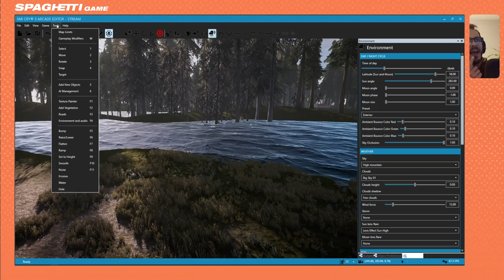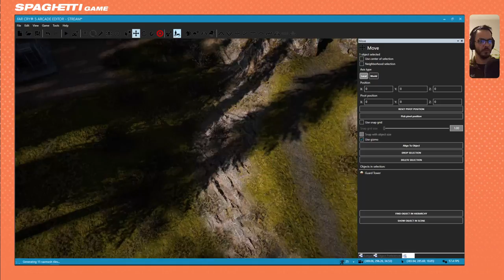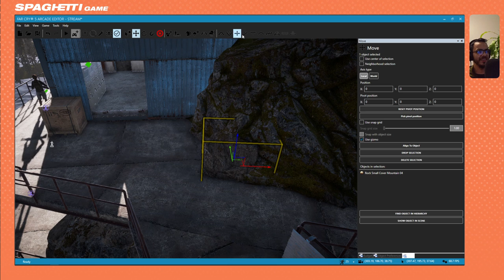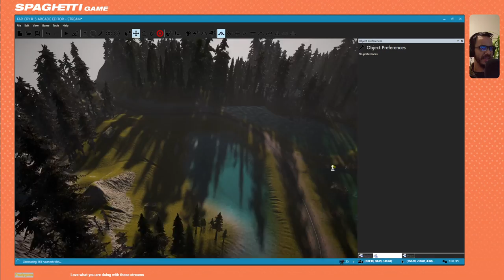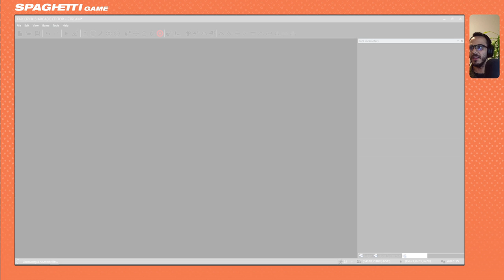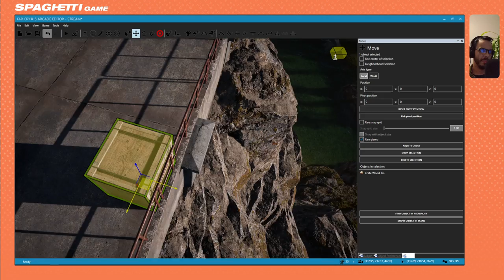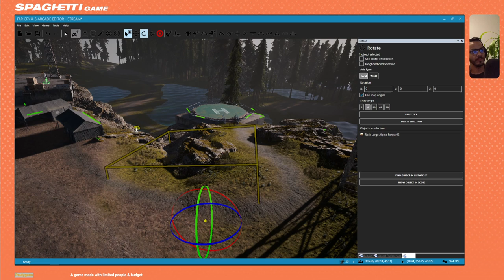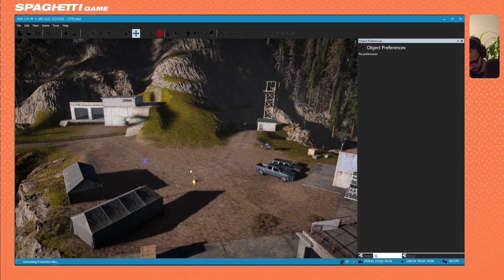Creating a 3D Environment from Scratch! (Part 9)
In this video, Leonardo will create an Environment from scratch inside the Far Cry 5 Map Editor!
📅Live on TUE and THU at 12 PM EST Join us!

Senior Environment Artist at Ubisoft Toronto

📝Do you have honest feedback for us?

🔔Do you want to see our updates on your other favourite platforms?